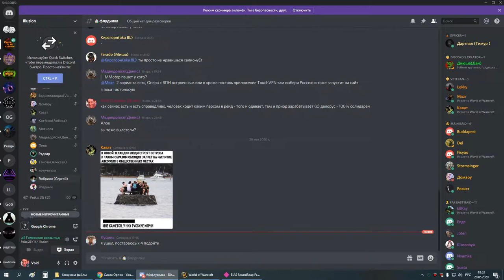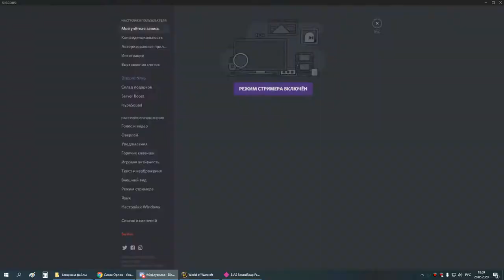3я часть ОКО сова-мишка 28 05 20